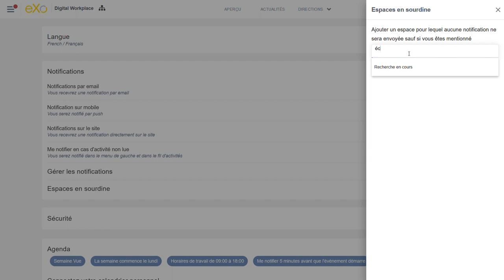eXo 6.5 (FR) - Paramétrer ses notifications